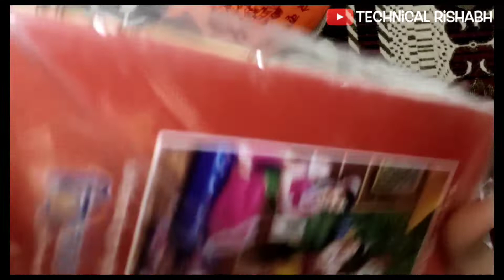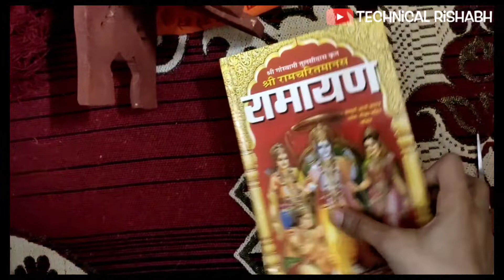Ramayan book Unboxing